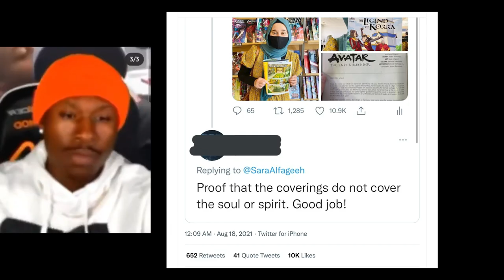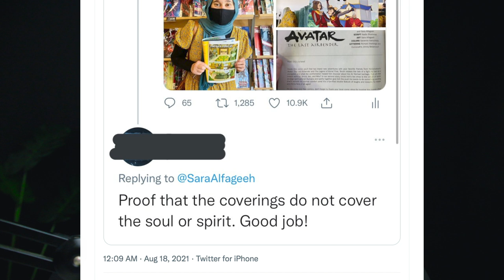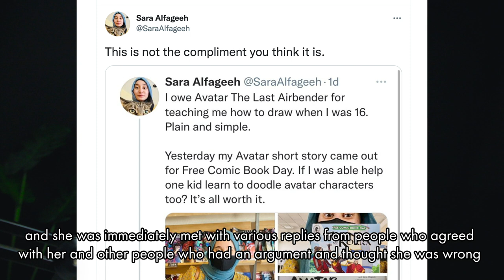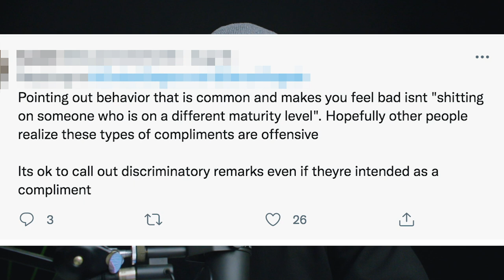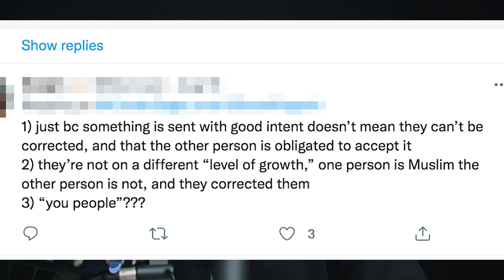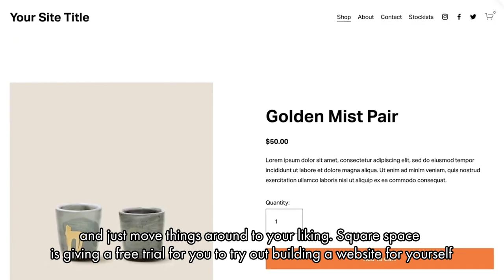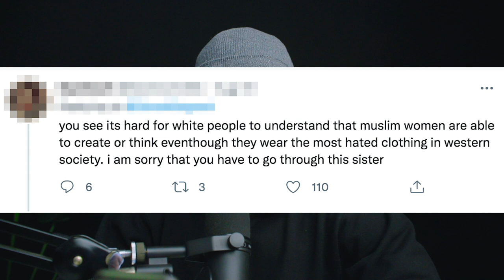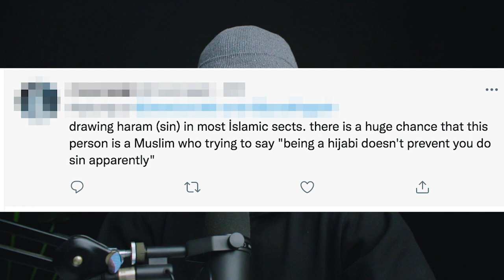This Twitter Artist's "Fan" Comment is Quite Uncalled For...( Because She’s Muslim )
to get %10 off your first purchase.

Mohammed Agbadi talking about a professional artist who posted her art on twitter and someone in the art community made an out of place comment because she's muslim..

if you would like to support what I do & this channel You can buy me a cup of coffee 🍵 at ;

art drama, art rant, art commentary, commentary.